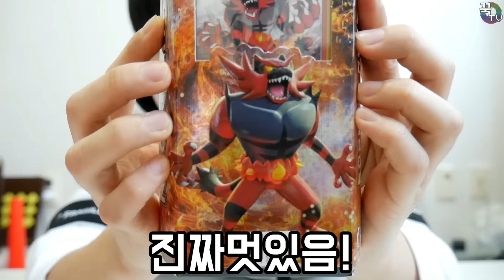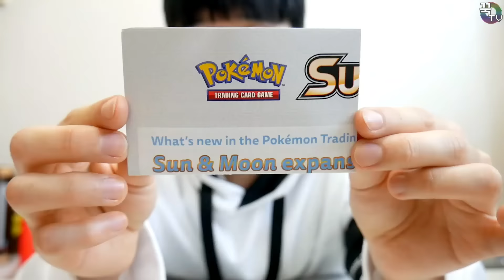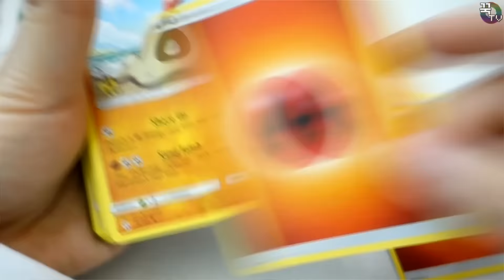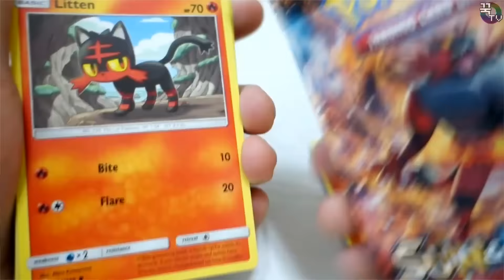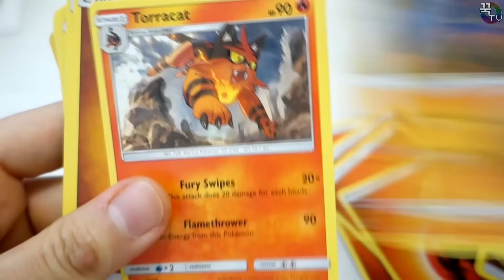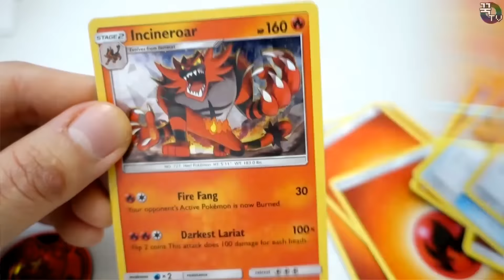새로운 포켓몬스터 카드득템!! 비명주의ㅋㅋㅋ 꿀잼 [ 꾹TV ]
오늘은 영국에서 사온 신기한 포켓몬스터카드를 리뷰했습니다!
어떤 포켓몬스터인지는 모르겠는 정말 멋있내요ㅠㅠ
안에 구성도 짱짱하고 잘사온듯합니다ㅎㅎ
저보단 여러분들이 포켓몬스터카드 더 좋아하실듯해서!
이벤트로 드립니다!!

참여방법
2. 좋아요클릭!
3. 댓글에 이메일남기기!!
많은참여부탁드릴께요^^
시청감사합니다.♥

감사합니다.